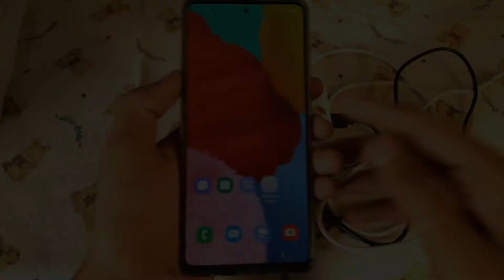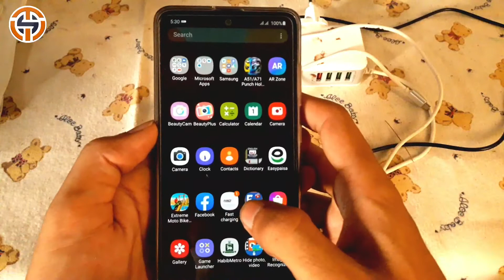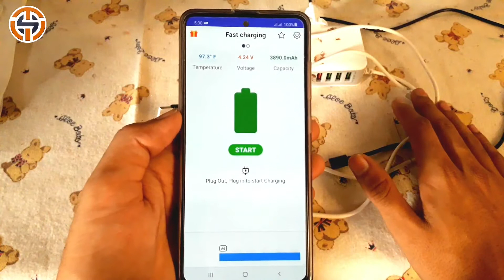Mobile ko jaldi charge karne ka asaan tarika | mobile battery fast charge kaise kare 100% Full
How to Fast charge your phone 📱 Fast charge phone tips Best Mobile fast charging tips

I am Muhsin And you Watching Our YouTube channel Technicalsmile Video ..

Note

All the images picture shown in the video
belong to the represented owner and not me
i am not the owner of any picture showed in the